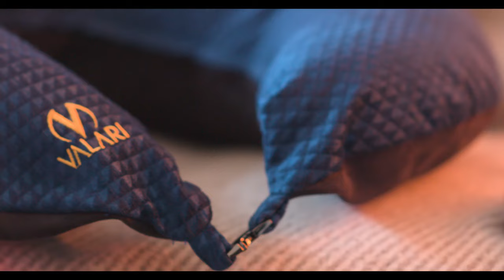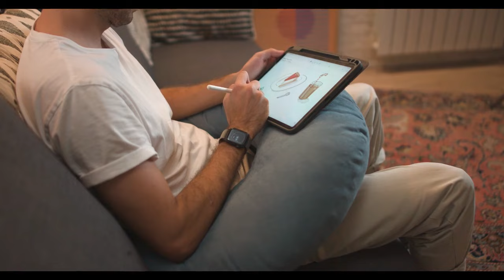Now on Kickstarter: The Valari Gaming Pillow - Taking The Pain Out Of The Game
The Valari Gaming Pillow - Taking the pain out of the game
Customisable gaming pillow designed to remove pressure from your neck, shoulders & back.